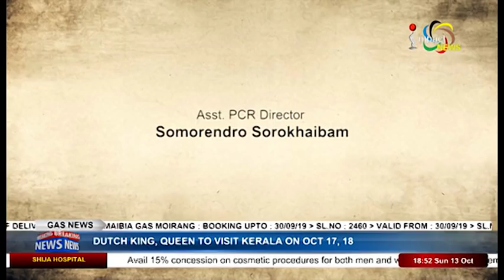Firm Stand Response To Naga Talk On Agenda Manipur 13 October 2019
Guests
Kh. Debabrata
Spokesperson, MPCC

Soubam Nongpoknganba
Convenor, Legal Dept-BJP Manipur Pradesh

Sunil Karam
President, UCM